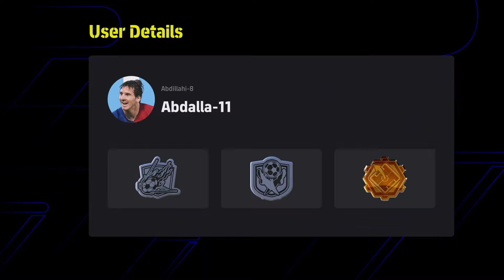eFootball 2024 - Using Pass Assist 4/Manual in Div1 Am I ready?